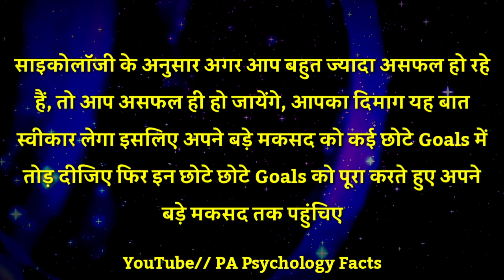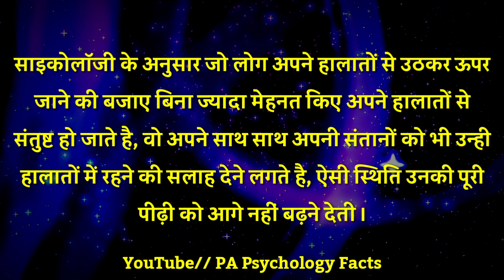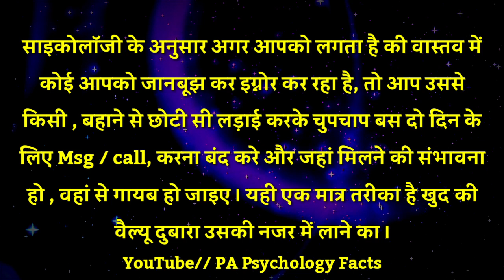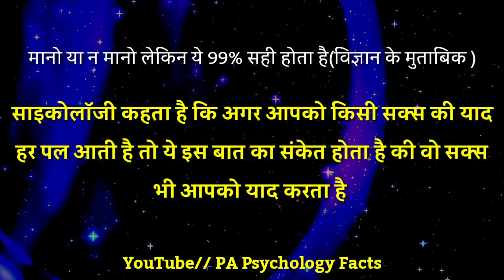मनोविज्ञान तथ्य Psychology facts in hindi | amazing psychology facts about human behavior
psychology Facts about love,psychology Facts about girl's,psychology Facts about boy's,psychology Facts about human behavior,psychology Facts about
Dreems,psychology Facts about gf,psychology Facts about animal,psychology Facts about human
being.psychology Facts,psychology Facts in
hindi,psychology Facts in Tamil love Psychology Facts,psychology Facts about gfbf Hindi